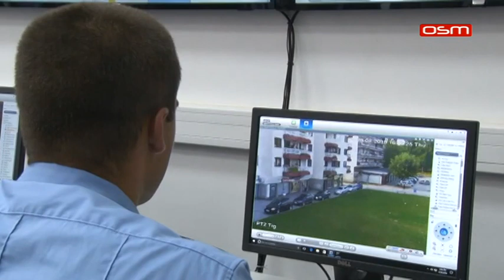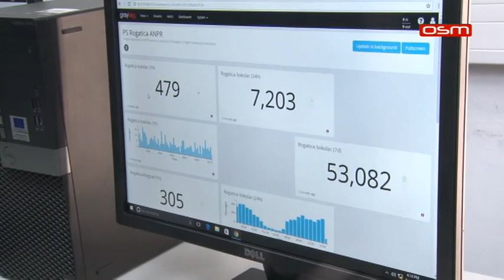ISTOCNO SARAJEVO, PREDSTAVLJEN VIDEO NADZOR, prilog OSM TV, 29.08.2019.